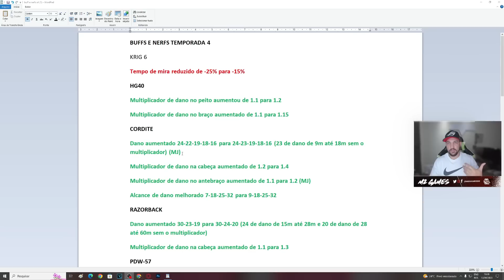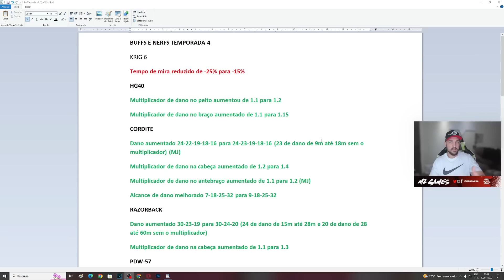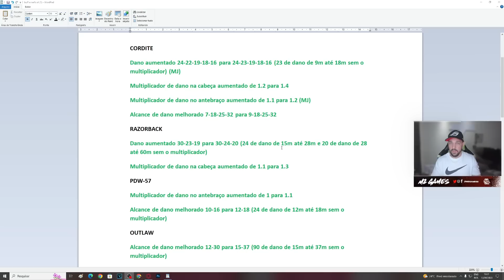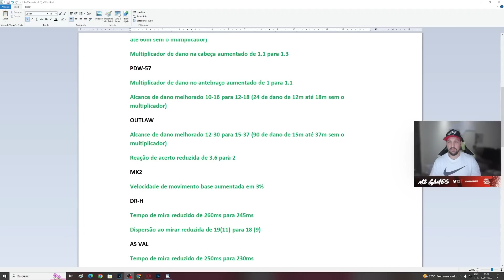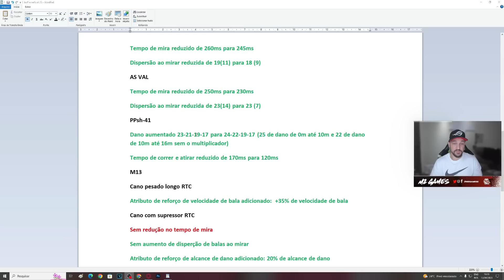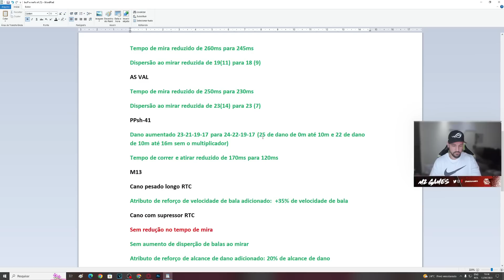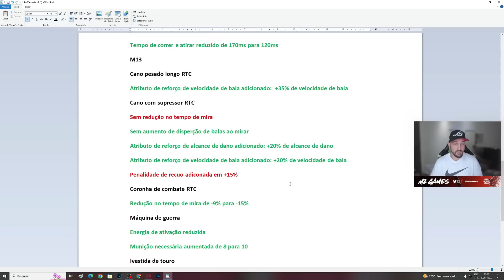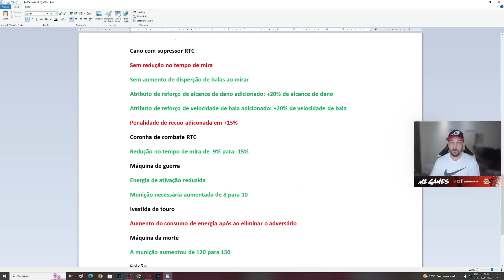BUFFS E NERFS TEMPORADA 4 CALL OF DUTY MOBILE